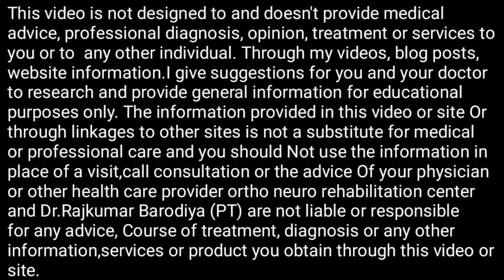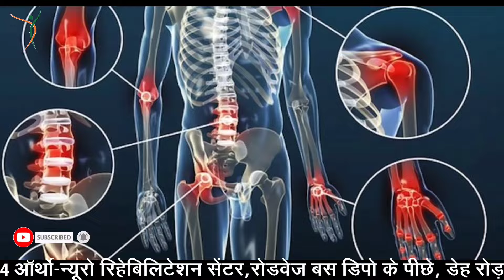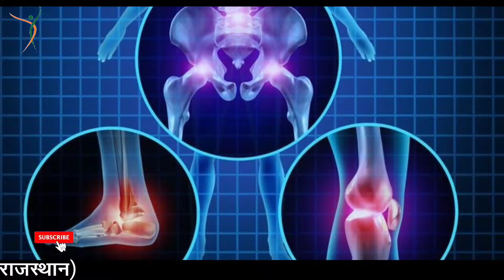D12रीढ़ की हड्डी के फ्रैक्चर के3साल बाद3महीने NeuroRehabilitationसे ईलाज केबाद बिनाOperationचलने लगा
बिना ऑपरेशन
CerebralPalsy Symptoms Cause Treatment सेरेब्रलपाल्सी (बच्चे जो चल-फिर नही सकते) लक्षण,कारण,इलाज
डॉ. राजकुमार बारोडिया
क्या आप या आपका परिचित लकवा, साईटिका स्लीपडिस्क से ग्रस्त हैं? क्या आपका कोई परिजन गर्दनदर्द, कंधादर्द, कमरदर्द, घुटनों_के_दर्द से परेशान हैं? बच्चा गर्दन नही संभालता,पैर टेढ़े-मेढ़े है,चल-फिर नही पाता, सेरेब्रलपाल्सी से ग्रस्त है, अगर आपके किसी परिवार के सदस्य या परिचित को रीढ़_की_हड्डी_के_फ्रैक्चर के बाद हाथ पैर काम नही करते या कमजोर हो गए है| या हड्डी के फ्रैक्चर के बाद आपके जोड़ अकड़ गए है तो इन सभी बीमारियों का ईलाज अत्याधुनिक तकनीक द्वारा किया जाता है,
डॉ. राजकुमार बारोडिया,
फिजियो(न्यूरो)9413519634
ऑर्थो-न्यूरो रिहेबिलिटेशन सेंटर,
रोडवेज बस डिपो के पीछे,
डेह रोड़,नागौर(राजस्थान)